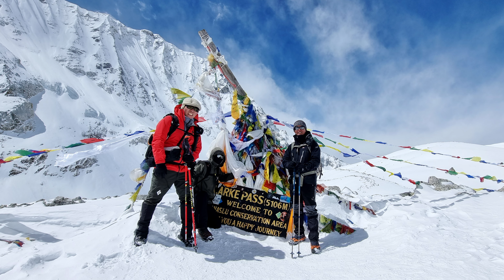마나슬루 서킷 EP8. MANASLU CIRCUIT. 라르케 패스 5106m 를 넘다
히말라야의 영혼의 산이란 이름을 가진 마나슬루  서킷 트레킹을 다녀 왔습니다.
마나슬루 서킷의 정점. 해발 5,106m 라르케 패스를 넘는 날입니다.
영상은 여덟 번째 날 이야기입니다.

Pablo - The Mini Vandals